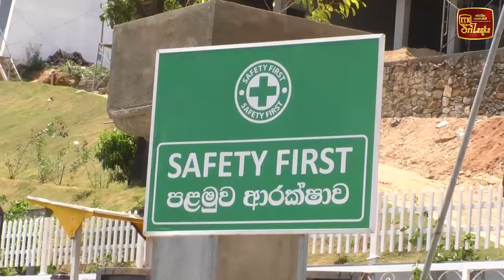අතුරුදන් වූ තැනැත්තන්ගේ ජාත්‍යන්තර දිනය සමරයි